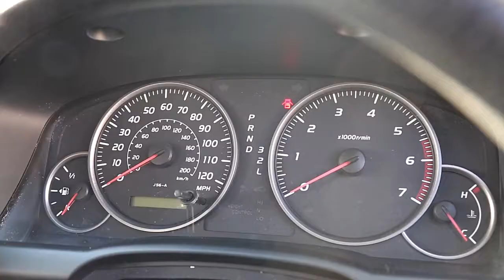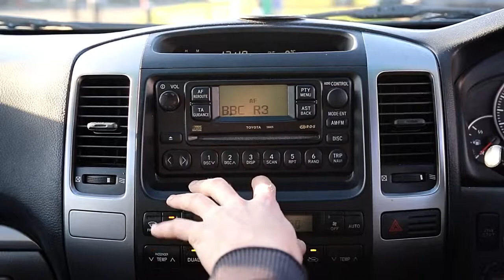Toyota Land Cruiser Colorado 4.0 VVT-i V6 LC3 5dr